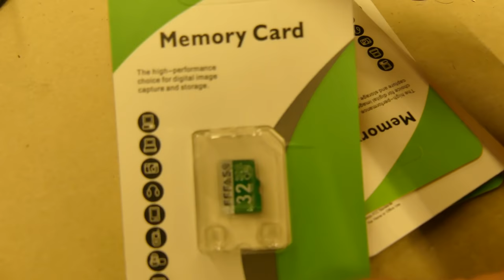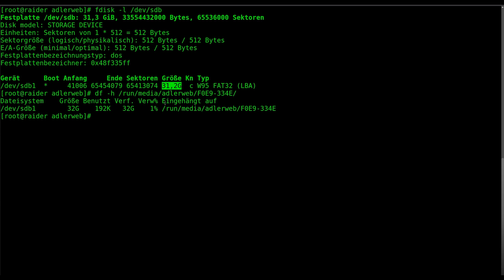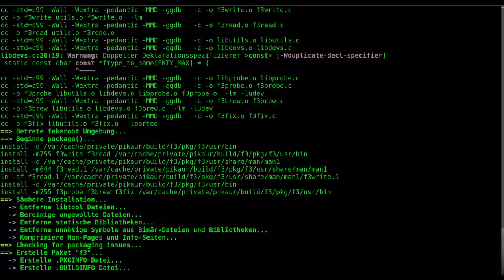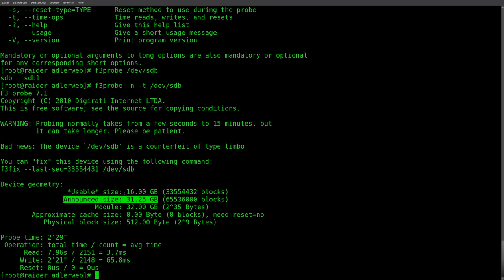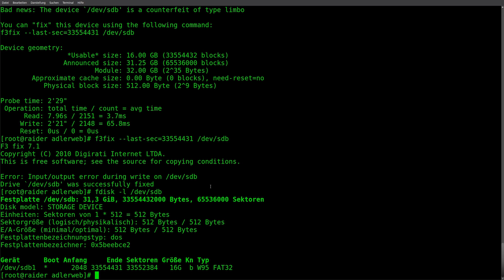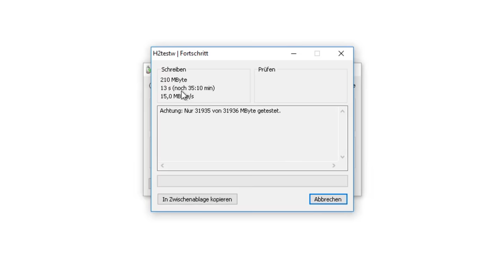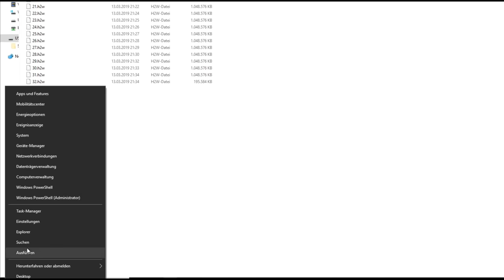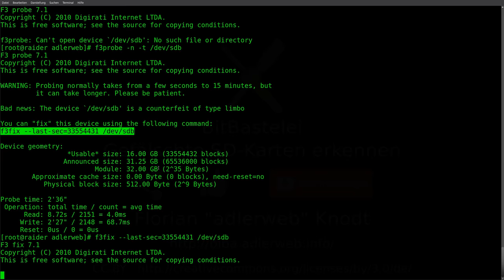BitBastelei #326 - Gefälschte SD-Karten erkennen und "Reparieren"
SD-Karten sind ein stetiger Quell der Freude. Oder der Fehler. Gerade wenn man Logs oder Datenbanken auf diesen Speichern nutzt gehen diese nach recht kurzer Zeit gerne kaputt. Doch einige, vor allem im Niedrigpreissegment angesiedelte, Karten kommen bereits ab Werk kaputt an und können die aufgedruckte Kapazität technisch gar nicht erreichen. Schauen wir mal, wie man diese betrügerischen Karten erkennt und ob man diese noch irgendwie zumindest für Kleinigkeiten nutzbar machen kann.